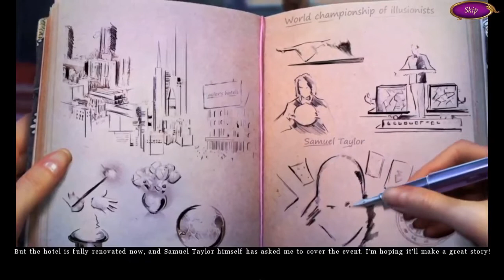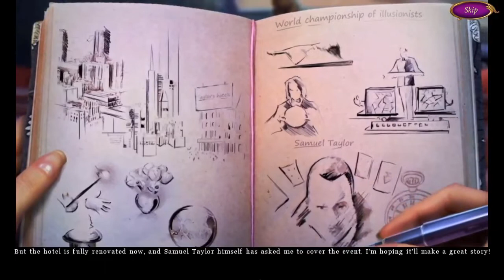Let's Play - Dangerous Games 2 - Illusionist - Full Walkthrough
The first annual Championship of Illusionists ended in tragedy. Twenty years later, the event is back, and you've been asked to write a story about it. It promises to be entertaining news... but things go straight to the front page when a mysterious red-masked man appears out of thin air to abduct the first contestant! Stranger still, the hotel owner claims the man died during the previous competition! Who is the mysterious Red Mask, and what does he want?

Available from:
Bigfish Games: